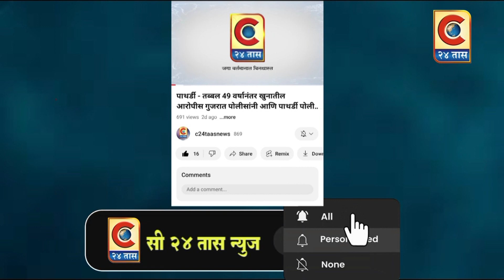नांदेड - माहुरच्या मुख्य रस्त्यावर वाहतूकीची प्रचंड कोंडी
माहूर शहरातील एकमेव मुख्य रस्ता असलेल्या बसस्टँड ते भारतीय स्टेट बँक,जिल्हा मध्यवर्ती सहकारी बँक दरम्यान च्या मार्गावर वाहतूकीची प्रचंड कोंडी निर्माण होत असून,अत्यंत वर्दळीच्या या परिसरात रस्ता जाम होऊन वाहनचालकांना रस्त्यावर आपली वाहने उभी करून तासनतास ताटकळत बसण्याची गंभीर वेळ येत असल्याने संताप व्यक्त करण्यात येत आहे. माहुर शहरातून सध्या राष्ट्रीय महामार्गाचे काम सुरु असून, एका दिशेने मराठवाडा विदर्भाकडे व दुसऱ्या बाजूने तेलंगणा राज्याकडे जाणाऱ्या शहरातील एकमेव रस्त्यावर महामार्गाचे सुरु असलेले काम, व्यावसायिकांचे दुकाने व हातगाडे, रस्त्याकाठावर अस्ताव्यस्त पार्किंग केलेली असंख्य वाहने, वाढलेली अवैध प्रवासी वाहतूक, रस्त्यावर वाहतूकीची प्रचंड कोंडी निर्माण झाल्याने वाहन चालकांना आपली वाहने प्रचंड गर्दीत उभी करून तासनतास ताटकळत बसण्याची नामुष्कीजनक वेळ आल्यामुळे वाहनचालक व पादचाऱ्यांमधून स्थानिक संबंधित प्रशासनाविरोधात संताप व्यक्त करण्यात येत आहे.